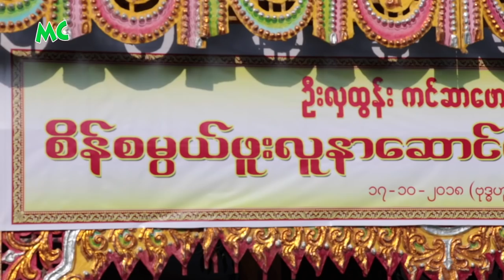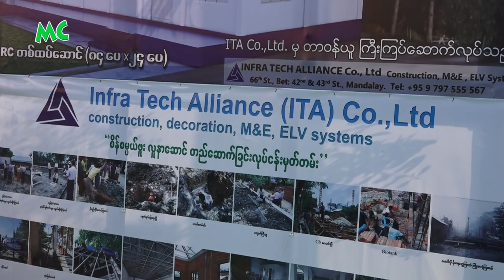စိန်စမ္ပယ်ဖူး မှ လူနာဆောင် အသစ် လှူဒါန်းပေးအပ်ပွဲ အခမ်းအနား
စိန်စမ္ပယ်ဖူး စိန်တိုက် မိသားစုမှ ဆောက်လုပ်လှူဒါန်းခဲ့တဲ့ ဦးလှထွန်း မေတ္တာရိပ်မွန် ကင်ဆာဖောင်ဒေးရှင်း ဆေးရုံ လူနာဆောင်အသစ် လှူဒါန်းပေးအပ်ပွဲ အခမ်းအနားကို ဒီကနေ့ အောက်တိုဘာလ (၁၇) ရက်နေ့က မန္တလေးမြို့ ၊ ရန်ကင်းတောင်လမ်း၊ ပုသိမ်ကြီးတွင် ကျင်းပခဲ့ပါတယ်။ မန္တလေးတိုင်းဒေသကြီး ဝန်ကြီးချုပ် ဒေါက်တာဇော်မြင့်မောင် မှ လူနာဆောင်အသစ်အား ဖဲကြိုးဖြတ် ဖွင့်လှစ်ပေးခဲ့ပါတယ်။

@MyanmarCelebrity Update: Yan Aung, May Than Nu, Kyaw Htet Aung and Khin Wint Wah attended the opening of a new building at Cancer Foundation Hospital, donated by Sein Sabai Phoo Family, on Thursday (October 17), Mandalay.